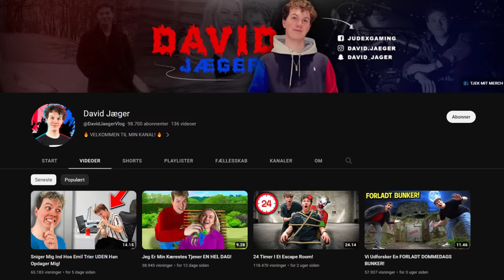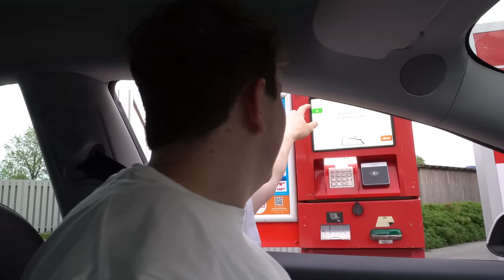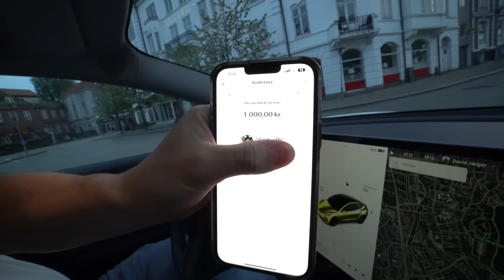Jeg Siger "JA" Til Shadys EN HEL DAG!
Jeg siger kun "JA" til Shadys en hel dag i denne video! Var det dumt?👀
Like videoen hvis det var!🤣

👕 MERCHANDISE! 👕

🔥 SOCIALE MEDIER! 🔥

Jeg Siger "JA" Til Shadys EN HEL DAG! // David Jæger, Shadys, ShadysMC